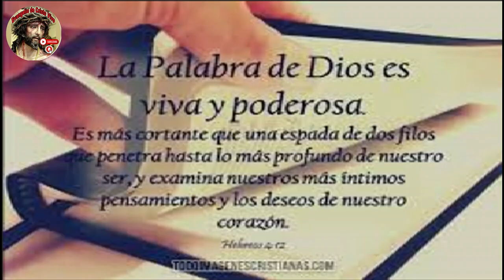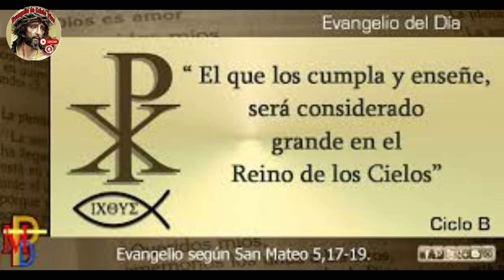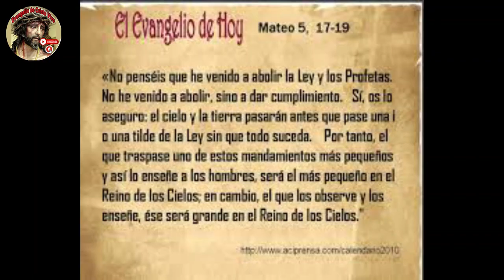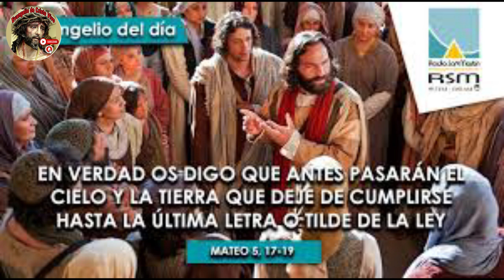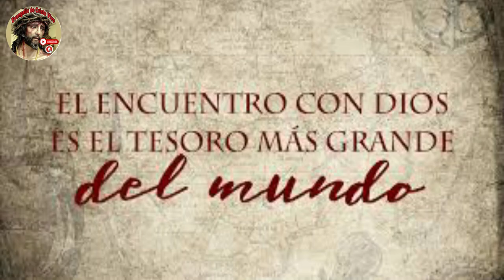Evangelio De hoy Miércoles 12 De Julio Del #2024 Rev.